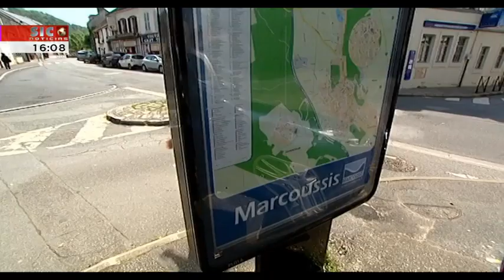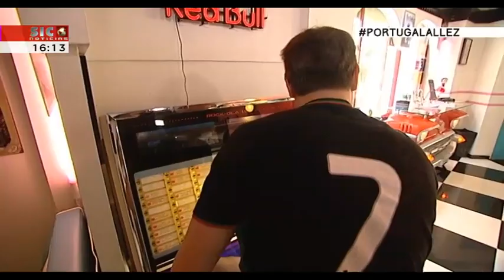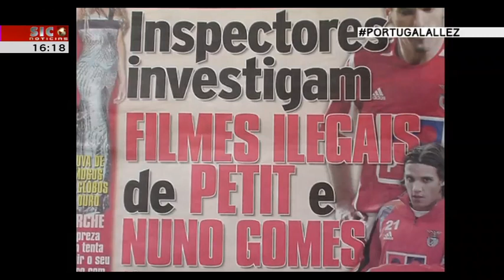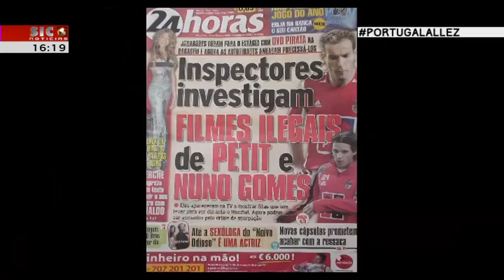JOSÉ CRUZ 🎙 Euro 2016 SIC Portugal Allez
JOSÉ CRUZ humoriste Frantugais (= Portugal + France) est invité dans l'émission PORTUGAL ALLEZ de la SIC.
Si tu aimes le foot n'hésite pas à partager 🇫🇷🇪🇺🇵🇹